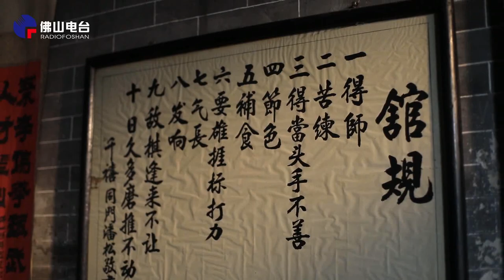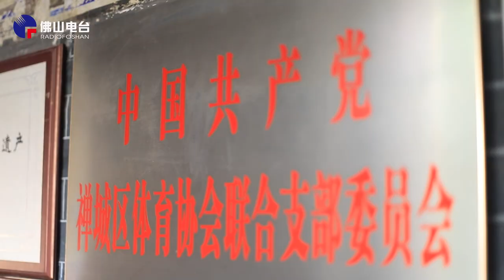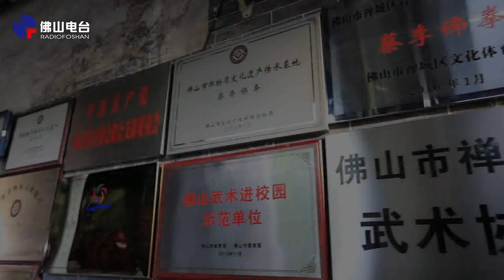《视听佛山·文化匠心》——蔡李佛拳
《视听佛山·文化匠心》遴选出独具佛山特色的十大文化样本，历时近半年的采访、制作，通过“声音纪录片+微视频纪录片”的形式，展现佛山独特的文化魅力。